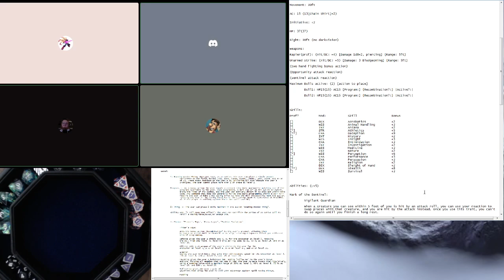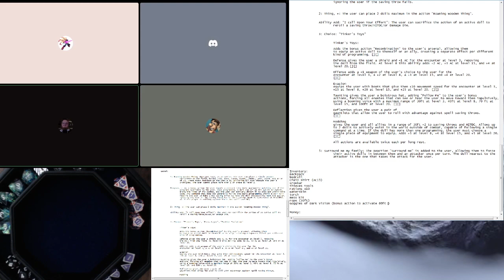We are not your saviours - A DND Christmas #1